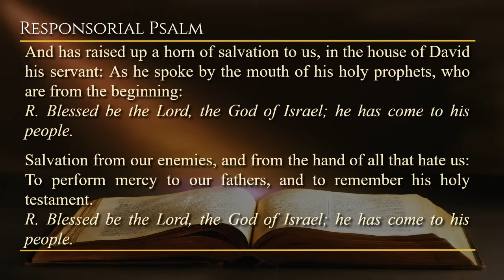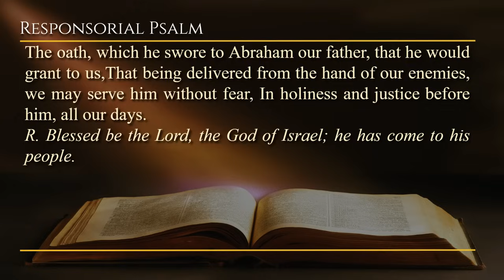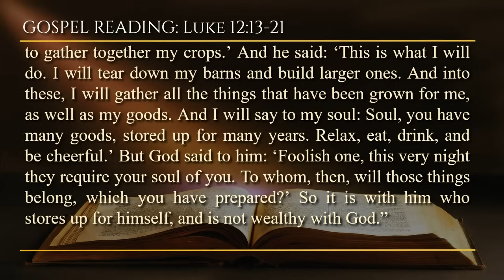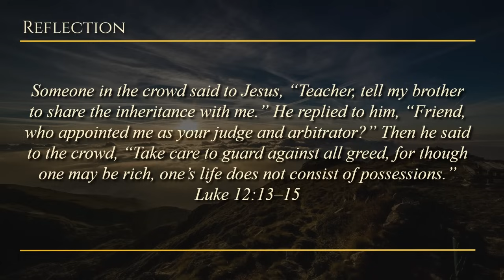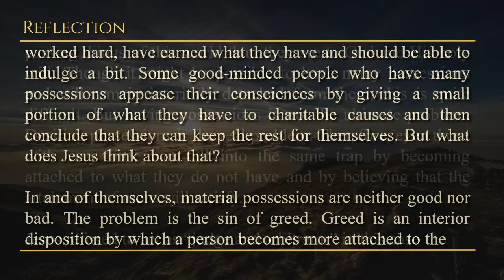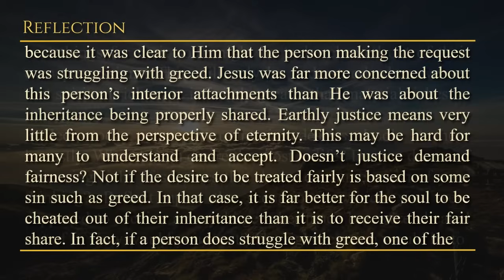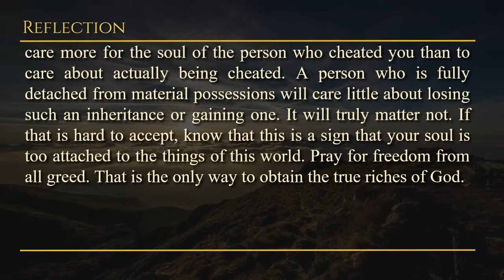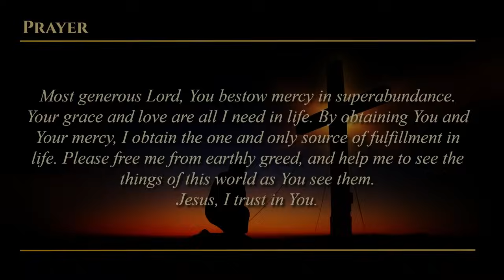Today's Catholic Mass Readings & Gospel Reflection - Monday, October 23, 2023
Reading 1: Rom 4:20-25
Resp: Luke 1:69-70, 71-72, 73-75

Monday of the Twenty-ninth Week in Ordinary Time
Lectionary: 473

And then, in the Promise of God, Abraham did not hesitate out of distrust, but instead he was strengthened in faith, giving glory to God, knowing most fully that whatever God has promised, he is also able to accomplish. And for this reason, it was reputed to him unto justice. Now this has been written, that it was reputed to him unto justice, not only for his sake, but also for our sake. For the same shall be reputed to us, if we believe in him who raised up our Lord Jesus Christ from the dead, who was handed over because of our offenses, and who rose again for our justification.

Responsorial Psalm: Luke 1:69-70, 71-72, 73-75
R. (see 68) Blessed be the Lord, the God of Israel; he has come to his people.

And has raised up a horn of salvation to us, in the house of David his servant:
As he spoke by the mouth of his holy prophets, who are from the beginning:
R. Blessed be the Lord, the God of Israel; he has come to his people.

Salvation from our enemies, and from the hand of all that hate us:
To perform mercy to our fathers, and to remember his holy testament,

The oath, which he swore to Abraham our father, that he would grant to us,
That being delivered from the hand of our enemies, we may serve him without fear, In holiness and justice before him, all our days.

And someone from the crowd said to him, “Teacher, tell my brother to share the inheritance with me.” But he said to him, “Man, who has appointed me as judge or arbitrator over you?” So he said to them: “Be cautious and wary of all avarice. For a person’s life is not found in the abundance of the things that he possesses.”

Then he spoke to them using a comparison, saying: “The fertile land of a certain wealthy man produced crops. And he thought within himself, saying: ‘What should I do? For I have nowhere to gather together my crops.’ And he said: ‘This is what I will do. I will tear down my barns and build larger ones. And into these, I will gather all the things that have been grown for me, as well as my goods. And I will say to my soul: Soul, you have many goods, stored up for many years. Relax, eat, drink, and be cheerful.’ But God said to him: ‘Foolish one, this very night they require your soul of you. To whom, then, will those things belong, which you have prepared?’ So it is with him who stores up for himself, and is not wealthy with God.”